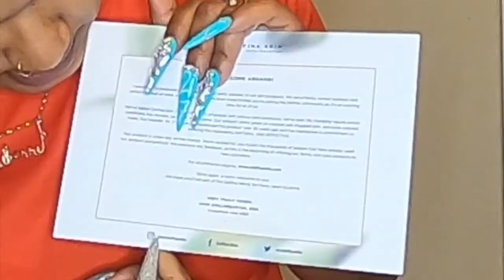Delfina review (and i added in Loreal Revitalift and Zenni optical glasses and THE body butter)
I received a new skin care product that I want to share and I also added in a few other products.

L'Oréal Revitalift Derm Intensives Hyaluronic Acid Serum

L'Oréal Revitalift Triple Power Anti-Aging Face Moisturizer